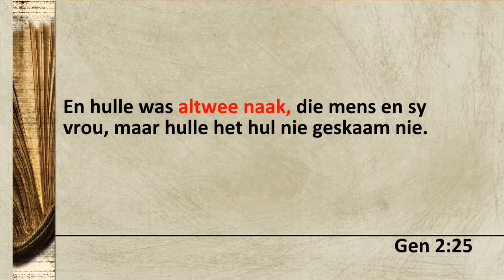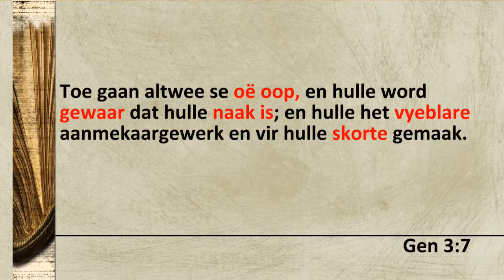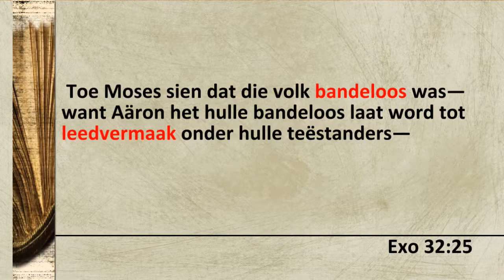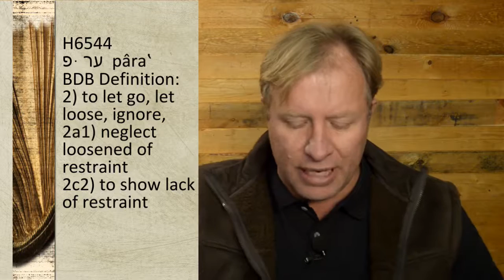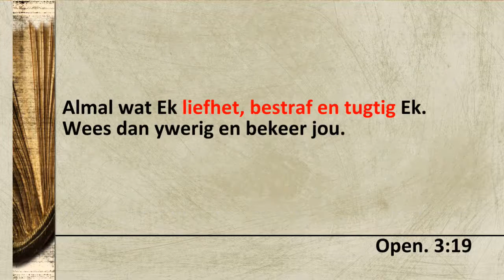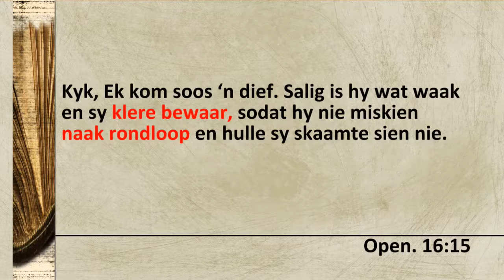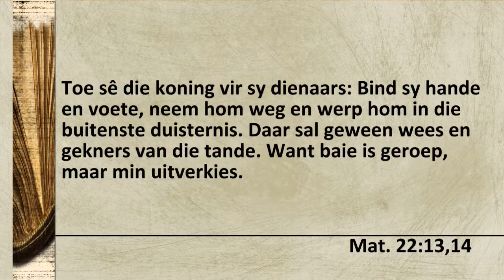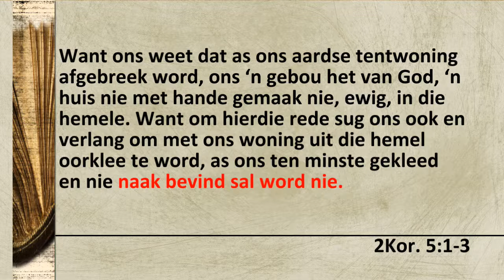Herontdek die Bybel - deel 10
Herontdek die Skatte van die Bybel - deel 10
Die Vyeblaar, die Vrug en die Naaktheid

Hierdie bybelstudie reeks het dit ten doel om gelowiges se geestelike fondasie reg te lê, deur 'n liefde te kweek en 'n herlewing te weeg te bring vir die Woord van God.

Hierdie Bybelstudie is ook beskikbaar op DVD. Kontak my gerus vir navrae en bestellings: